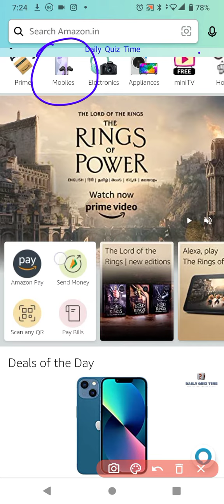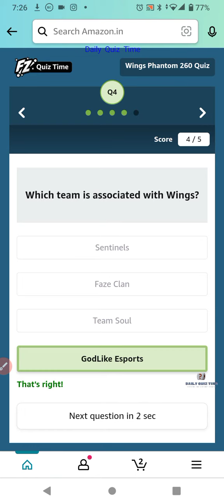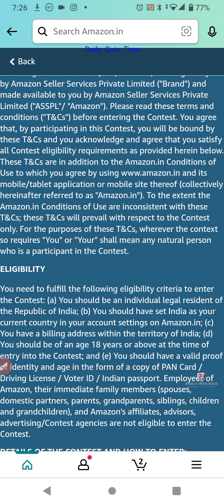Amazon Wings Phantom 260 Quiz Answers Today |2 SEPTEMBER 2022 | Daily Quiz Time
Good Luck..
Take Care.!

Questions :-

topics covered :-

amazon quiz
amazon quiz answers today
2 September amazon quiz
2 September 2022 amazon quiz
amazon
quiz

Other quiz:-

Today qu1Z,
Quiz Time,
Fun zone,
Amazon Quiz,
Today qu1Z,
Quiz Time,
Fun zone,
Amazon Quiz,
2 September 2022 Amazon quiz
Amazon quiz | 2 September 2022 Answer
2 September 2022 Amazon quiz
Amazon Quiz 2 September 2022 Answers,
2 September 2022 Amazon quiz answers,